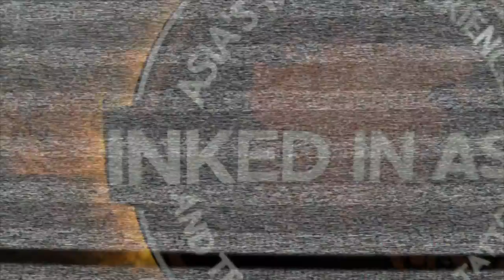Fatal BKK mall fire! Baby elephant benched? Chicken casualties in crash! || Phuket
PHUKET XTRA - April 11

Fatal Bangkok mall fire|:| Phuket Zoo baby elephant sidelined |:| Two hurt in sidecar crash |:| Crackdown on lurid Songkran images |:| Foundation chairman defiant after marijuana raid

ThePhuketNews.com

1- Phuket Zoo to bench baby elephant over health issues

3- Two dead in fire at Bangkok's CentralWorld shopping mall

5- Foundation chairman: 'Moral act' to give cannabis oil extracts to patients

Stay classy!